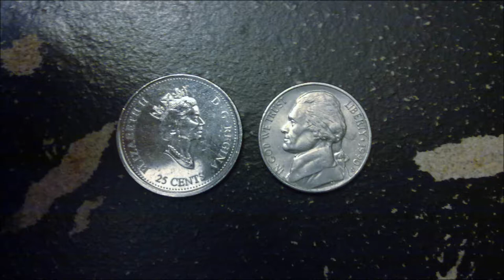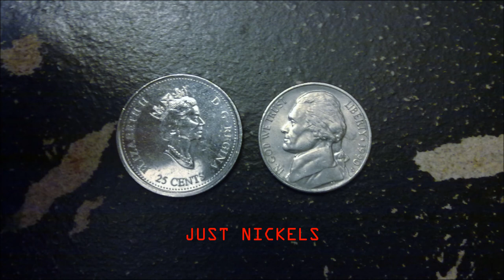Caro Music - Just Nickels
Idk what kind of music this is. It's just fun and dancy.